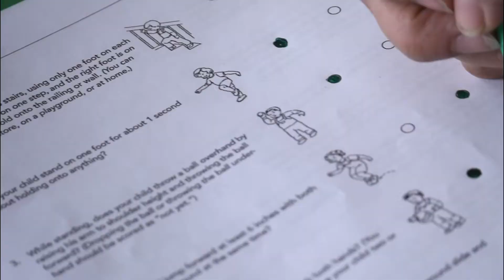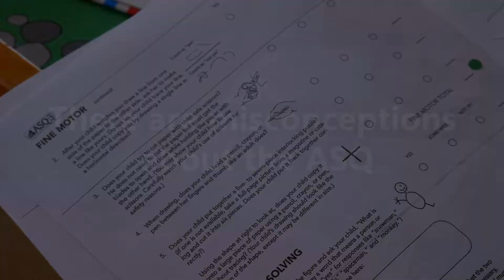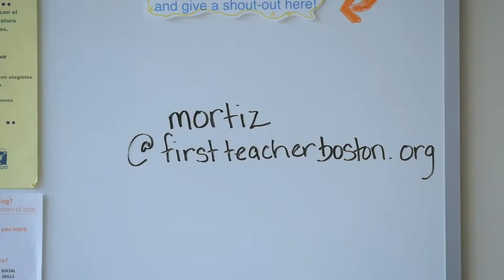First Teacher Video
Lily Cole-Chu, Lisa Nault, and Rachel Sylvia, Comm 390 Studio 5, Spring 2017